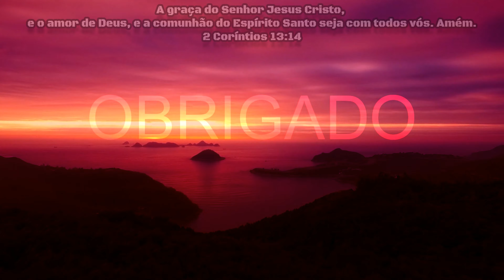Vídeo Destaque OverWatch 2 em 4K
Destaque OverWatch 2 em 4K